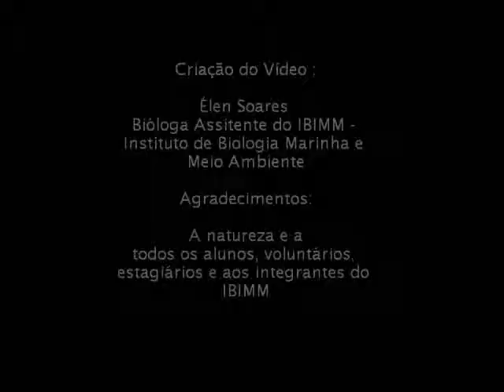Metodologia de Campo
Curso de metodologia de campo, realizado no Instituto de Biologia Marinha e Meio Ambiente